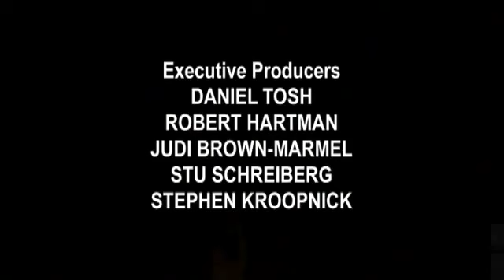Daniel Tosh Completely Serious part 7 BEST QUALITY ON YOUTUBE